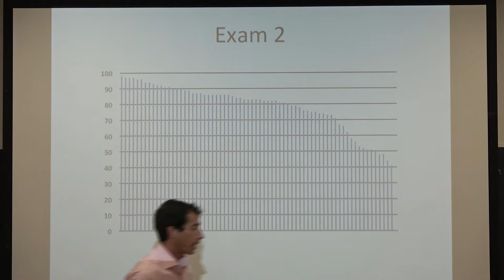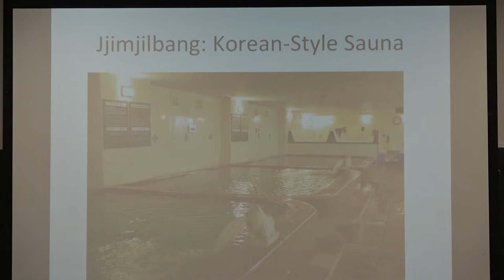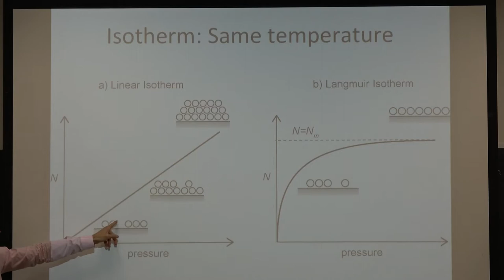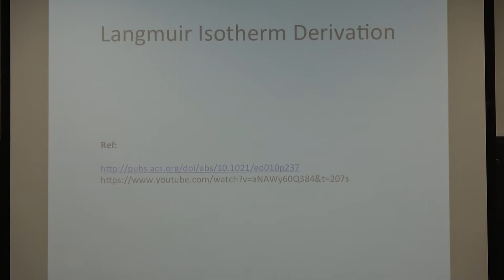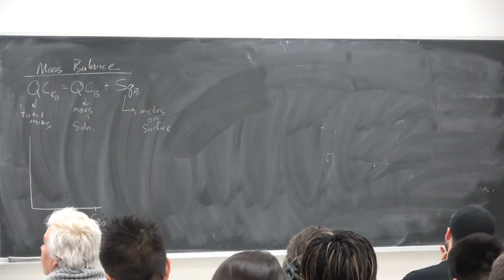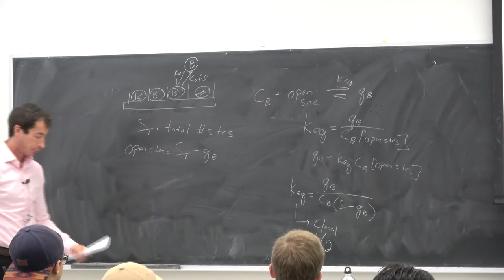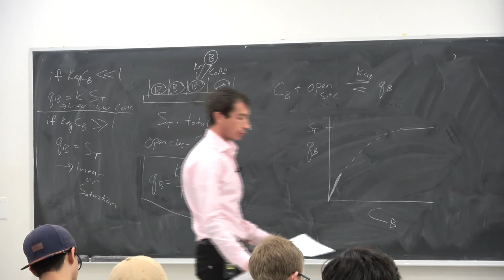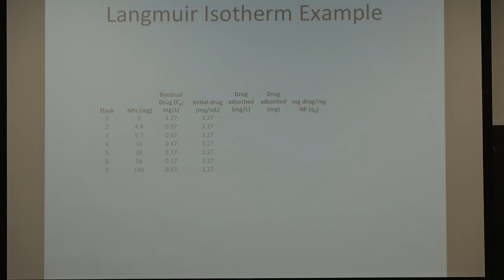NANO102_L17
Foundations of NanoEngineering: Chemical Principles